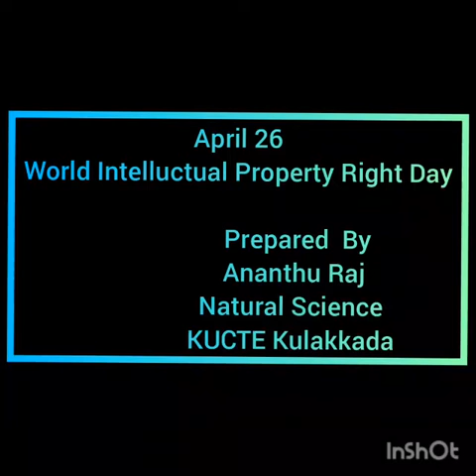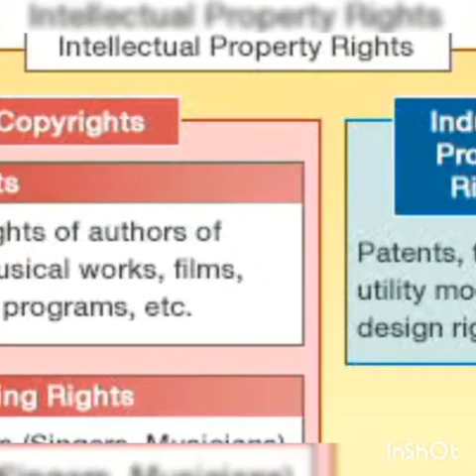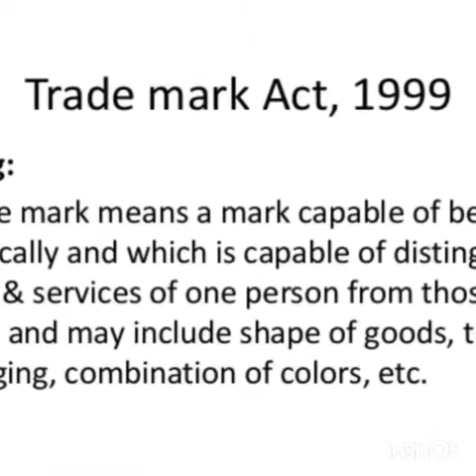WORLD INTELLECTUAL PROPERTY RIGHT TODAY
NATURAL SCIENCE OPTIONAL